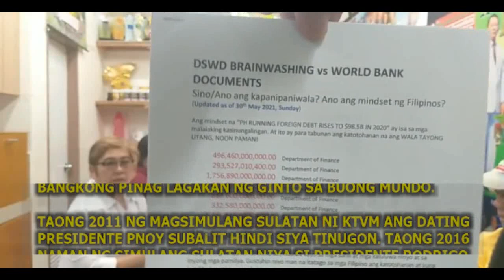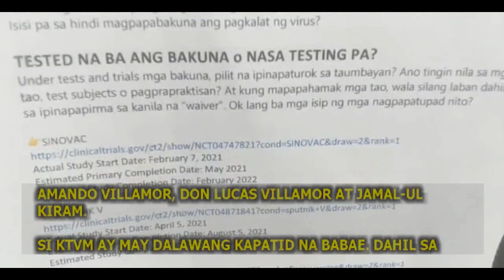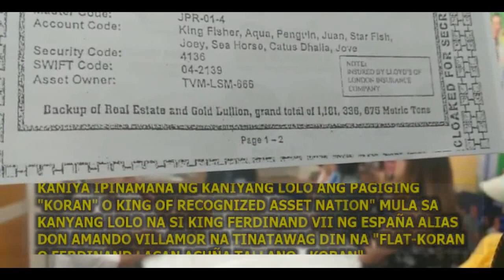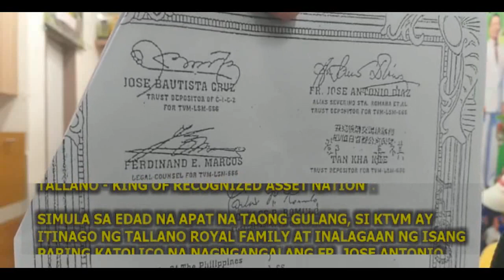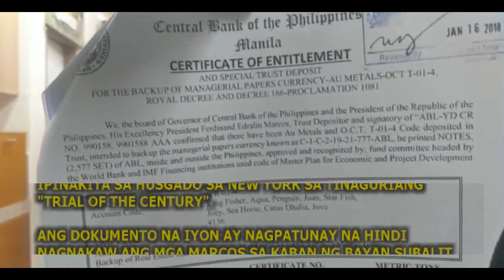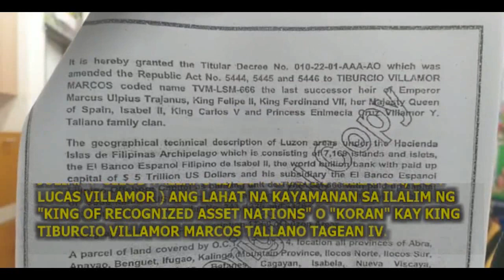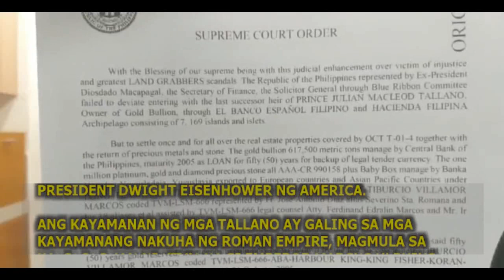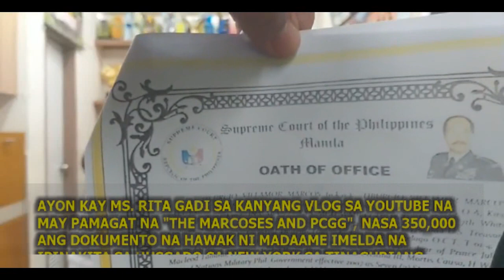KING TVMs VISION FOR MAHARLIKA OPHIR 👍💝👍 Jan.6.2022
👑 KING TVM ENVISIONED TO MAKE MAHARLIKA OPHIR AS THE FINANCIAL CENTER OF THE WORLD THRU THE CENTRAL BANK OF THE PHILIPPINES BEING A GOLD BULLION BANK (CBP NOT BSP)!!!  👍💝👍

🤪 AMERICA IS BROKE. THEY USED TO BE THE MOST POWERFUL COUNTRY IN THE WORLD. FOR DECADES, AMERICA IS JUST RELYING ON FIAT MONEY OR PLAY MONEY WITHOUT GOLD BACKUP. THIS IS WHAT THEY GET FOR HAVING A MONETARY SYSTEM THAT IS RUN AND MANAGED BY IDIOTS. NOW THEY KNOW THAT MAHARLIKA OPHIR IS THE RICHES COUNTRY IN THE WORLD CAUSE THE GLOBAL ASSETS OF "KORAN" (KING OF RECOGNIZED ASSET NATIONS) ORIGINATED IN THE PHILIPPINES.

💝 GIFTOFLOVE OF KORAN 💝

👑 HRH. Prince TIBURCIO V. MARCOS, Grandson of Prince Julian Macleod Tallano II (🔸️circa: 1962 & 1952 - Last Will & Testament🔸️), also known as SULTAN TIBURCIO VILLAMOR MARCOS TALLANO TAGEAN IV, Chairman of ALPHA OMEGA WORLD with codename TVM-LSM-666, aka KING FISHER, aka HARBOUR KING, aka SPIRITUAL WONDER BOY, aka KING A.S. MARTIN, aka ALEX POYATOS, aka WHITE SPIRITUAL BOY, aka EMPEROR CHUA TAI LEE, aka P.NASH, aka STANLEY FISHER, etc. - A GLOBAL FUNDER & Successor Heir / Owner and Sole Signatory of the Global Assets & Properties of the Royal Family Clan under the code of KORAN (King of Recognized Asset Nations).

🌷 IT'S SO CRYSTAL CLEAR AS STATED IN THIS DOCUMENT THAT PRESIDENT FEM (The Father of KTVM) IS ONLY THE ATTORNEY GENERAL OF THE ASSETS OF TVM-LSM-666 AND NOT THE OWNER OF KORAN ASSETS 🌷

🌎 Facts: 🌍 🌏

🔸 KORANs ARCHIVE FILES:️ ITO AY MABABASA SA GOOGLE PHOTO ALBUM AT VIDEO DOCUMENTS SA YOUTUBE... 👇👇👇

💖 THE GIFTOFLOVE OF KORAN TO ALL FILIPINO BENEFICIARIES. 💖

🌷 Follow TVM @ GETTR 🌷😍🌷😍